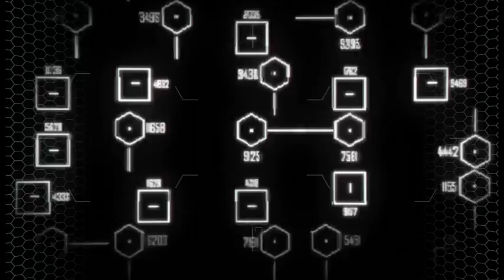Mihplon kriegt die Criese - Komischertyp und coole Rüstung